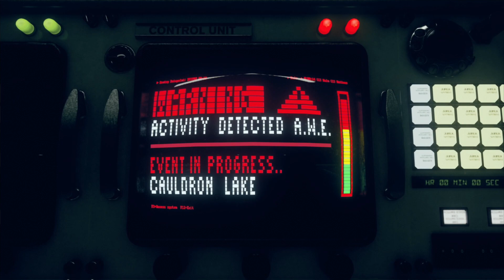¿Alan Wake 2 CONFIRMADO? Escenas de Alan Wake del "DLC SMA" en Control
Hola muy buenas a todos, bienvenidos a este vídeo en el que enseñaré las cinemáticas que podrían confirmar Alan Wake 2 en el DLC "Sucesos Mundiales Alterados" en Control.

Este DLC nos hace seguir una historia escrita por el propio Alan Wake, del que veremos algunas escenas durante el DLC y el cual termina con una escena que hace indicar que el regreso de Alan Wake es más que probable.